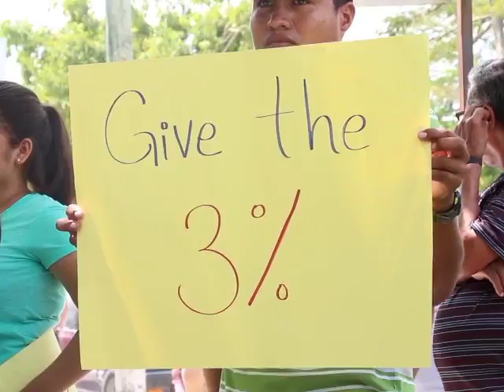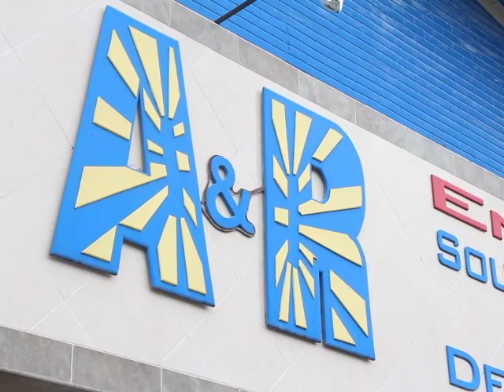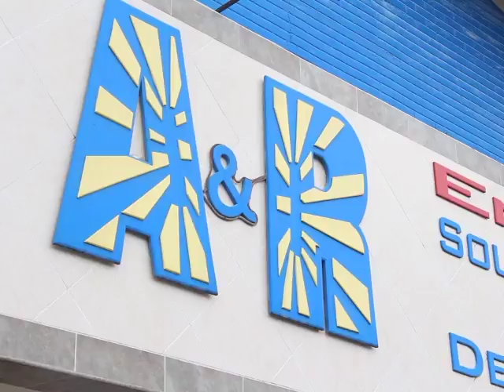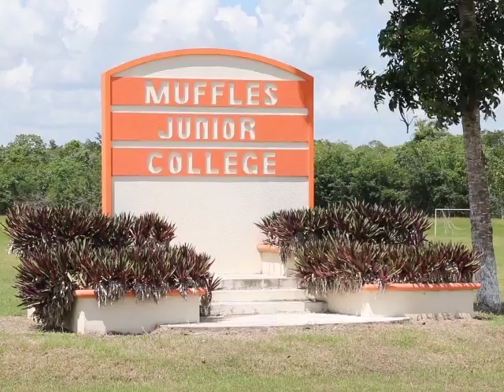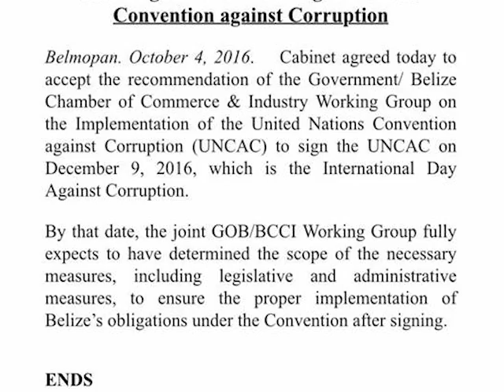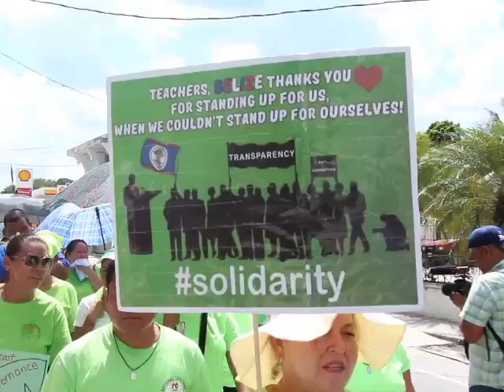Orange Walk B.N.T.U. Draws Major Crowd for March and Rally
“We shall not moved” – that’s what teachers were chanting in the streets of Orange Walk Town today. Hundreds donning their signature green Tees congregated in the Queen Elizabeth Central Park for speeches before they took to the streets. The parade through Orange Walk Town saw the participation of politicians and other public figures. News Five went up north to cover the march, which marks four days since the teachers haven’t been in the classroom.  Here’s News Five’s Andrea Polanco’s story on all the action that took place: